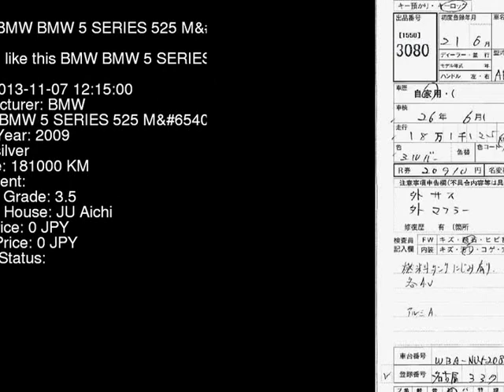2009 BMW BMW 5 SERIES 525_M_ NU25 - Japanese Used Car For Sale Japan Auction Import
2009 BMW BMW 5 SERIES 525_M_ NU25 - Japanese Used Car For Sale Japan Auction Import NU25,BMW,BMW_5_SERIES,525_M_,JU Aichi,jdmvip,vip,jdm,cars,japan,jdmvip.com,japanesecars,usedcars Japanese Used JDM Car For Sale At Auction in Japan for Import